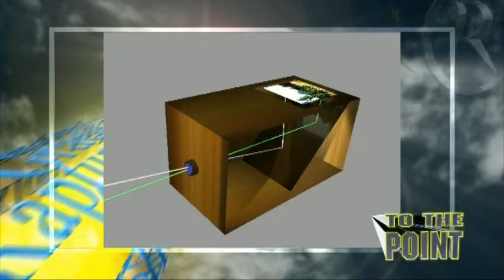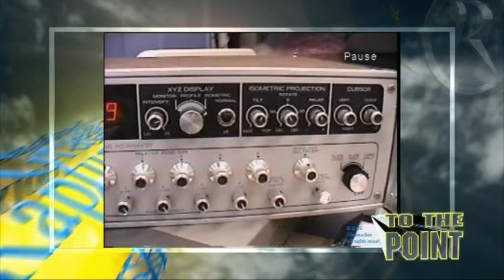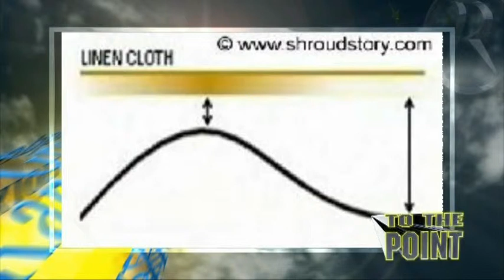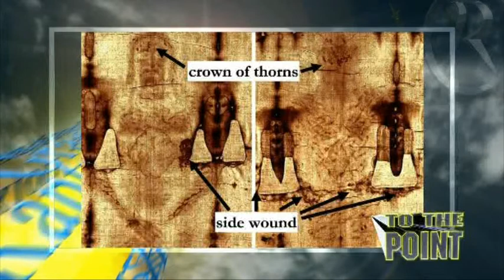SHROUD OF TURIN AND THE RESURRECTION, 2014, WITH DR RICHARD KENT , PART 1.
Dr Richard Kent.
The author of this web who operates out of a registered non - profit UK charity, The Final Frontier Charitable Trust, UK Registration No 1106663.
Richard is a retired medical doctor, and an ordained Christian minister. He is interested only in promoting the Gospel of Jesus Christ, and providing free Christian evangelistic and educational material.
Richard sells no material at all, of any kind, ever.
of (some) of the teaching material on this web site world wide. So far over 14,000 entirely free DVD’s have been sent to over 60 countries, and over 35 US States.